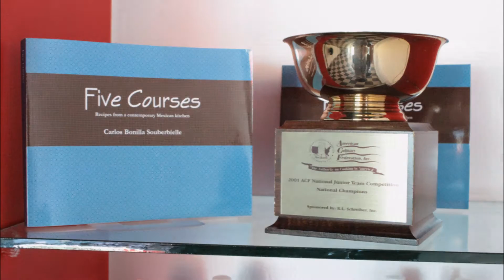Chef Bonilla's visual portfolio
A brief view to my personal style of cooking!